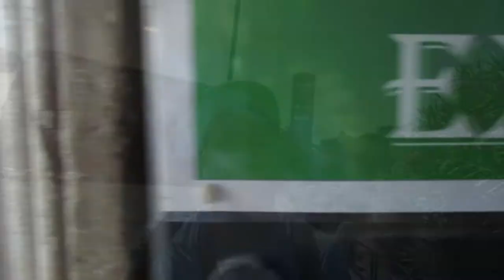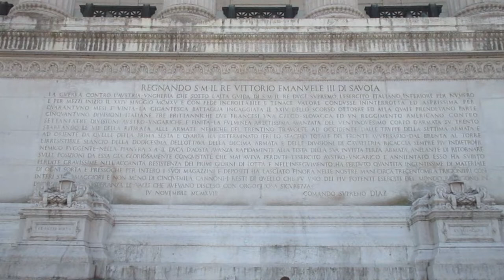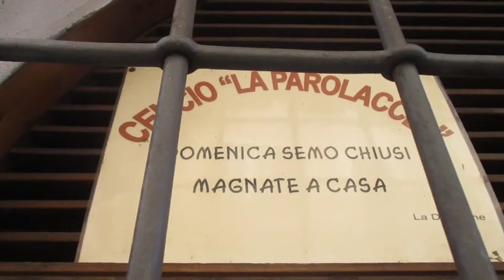#7 Daily Vlog Roma 2022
YOUTUBE (SECONDO CANALE) : PYROS PLUS
YOUTUBE (TERZO CANALE ) : PYROS GAMEPLAY
INSTAGRAM LIVE : PYROS_LIVE